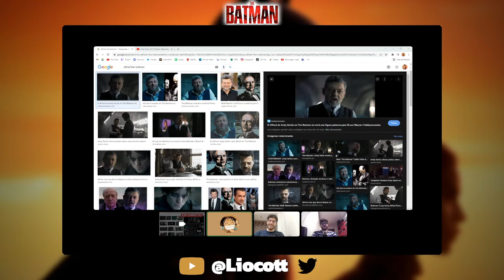Charlando agitadamente de The Batman con: The Marki, The Liocott y nuestros amigos The Spoilers